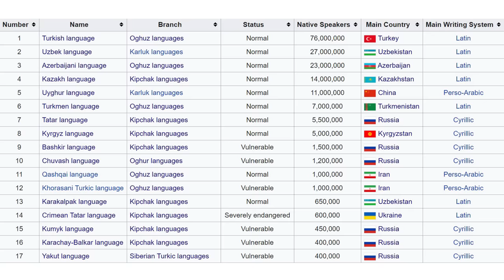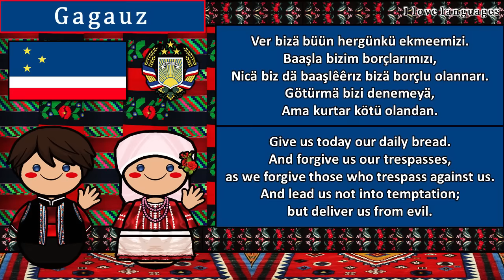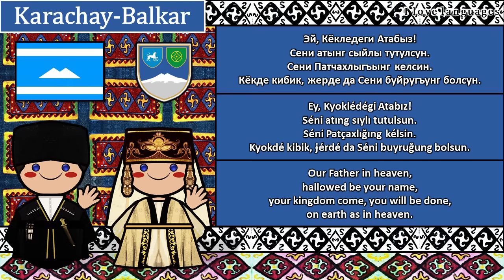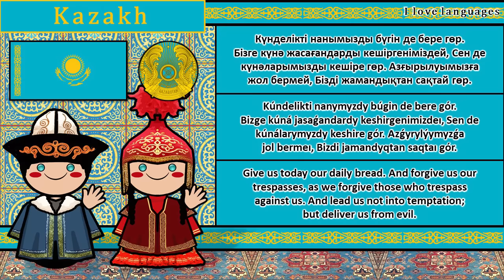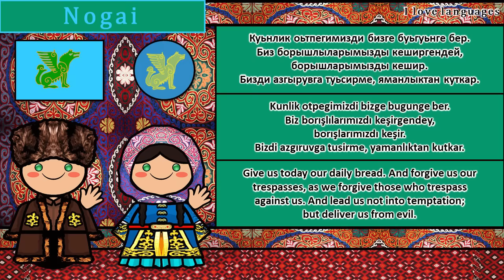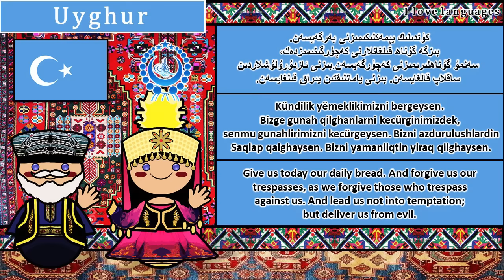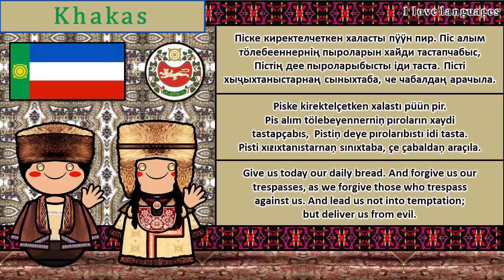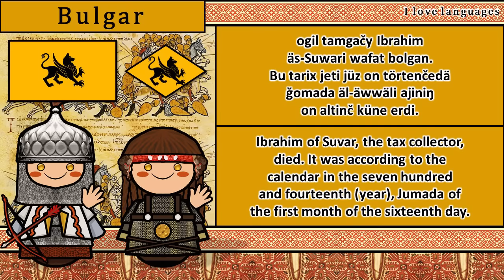The Sound of the Turkic Languages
This is Andy from I love languages. Let's learn different languages/dialects together. For today's video, let's hear the beautiful sounds of the Turkic languages. I hope you have a great day! Stay happy! (Language Documentation and Preservation)

The Turkic languages are a language family of at least 35documented languages, spoken by the Turkic peoples of Eurasia from Eastern Europe, the Caucasus, Central Asia, and Western Asia all the way to North Asia (particularly in Siberia) and East Asia. The Turkic languages originated in a region of East Asia spanning Western China to Mongolia, where Proto-Turkic is thought to have been spoken, from where they expanded to Central Asia and farther west during the first millennium.

Turkic languages are spoken as a native language by some 170 million people, and the total number of Turkic speakers, including second-language speakers, is over 200 million. The Turkic language with the greatest number of speakers is Turkish, spoken mainly in Anatolia and the Balkans; its native speakers account for about 40% of all Turkic speakers.